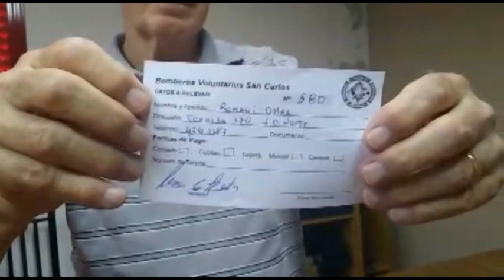Se realizó el sorteo mensual del "Bingode Todos" de Bomberos Voluntarios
Resulto ganador el número 580 del señor Omar Romani